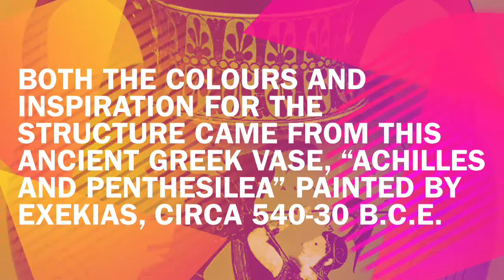Weekly Digital Painting #24: turnip28 “The Light At Dusk”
Our third digital collage in silhouette piece Inspired by being turnip28 movement

Follow us on:

@japans_united_gaming_society on Instagram

@chibawargamer on Facebook

And

For more info on turnip28 follow the artist Max Fitzgerald on

@hieronymus_max on Instagram

And

@maxstaxidermia on Twitter